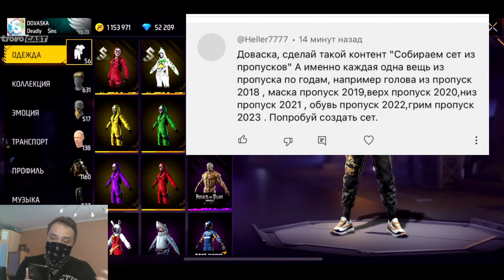ОЧЕНЬ Сложный ЧЕЛЛЕНДЖ от ПОДПИСЧИКА Free Fire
Всем привет, я dovaska, собираю сеты для вас, оцениваю сеты мажоров, грандов, а так же задротов ранга отряда на СНГ и арабском регионе.